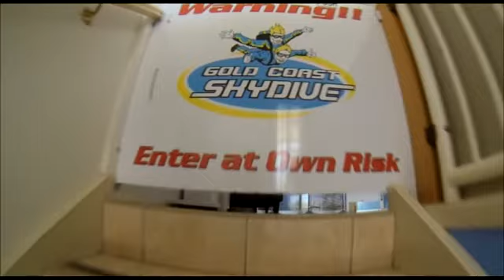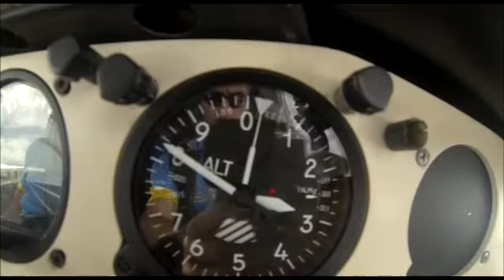Gold Coast Skydive - Hasina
Tandem Skydive video, over the beautiful Kirra Beach, Gold Coast - Hasina